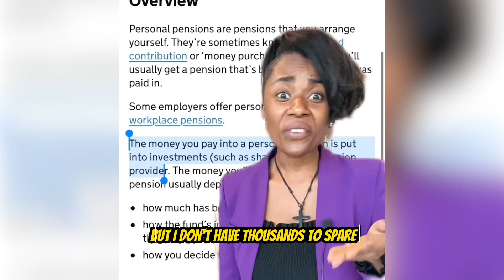Introduction to investment